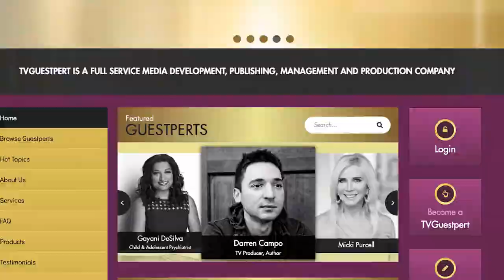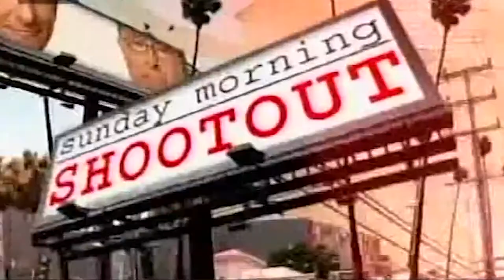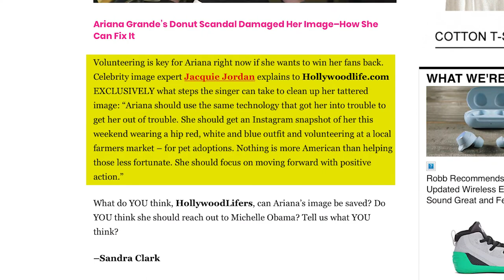TVGuestpert: Jacquie Jordan's Success Reel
TVGuestpert: Jacquie Jordan's Success Reel for TVGuestpert, TVGuestpert Publishing and TVOnCameraTraining.com.

Jacquie is a Two-Time Emmy Nominated TV Producer, New York Times Bestselling Publisher, and Three-Time Author. Her books include, "Get on TV! The Insider's Guide to Pitching the Producers and Promoting Yourself," "Heartfelt Marketing: Allowing the Universe to be Your Business Partner," and "The Ultimate On-Camera Guidebook: Hosts*Experts*Influencers." She is also the host of the broadcast podcast, Front & Center with Jacquie Jordan, as seen on KTLA 5 Los Angeles and FOX 5 San Diego.